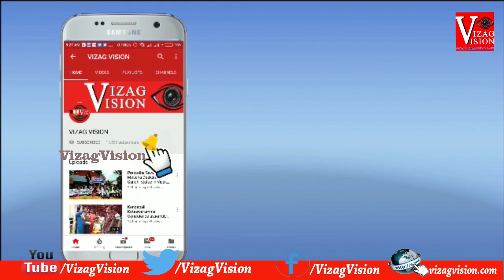Night Drone Camera Visuals Attracting Kankandurga Flyover vijatawada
Night Drone Camera Visuals Attracting Kankandurga Flyover క‌న‌క‌దుర్గ ఫ్లైవోవ‌ర్ నైట్ డ్రోన్ కెమెరా vijayawada